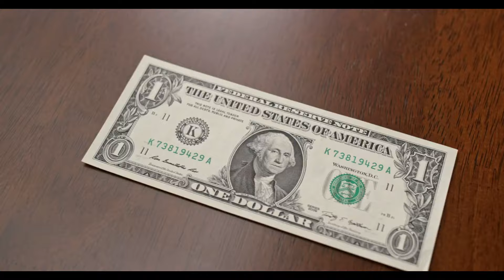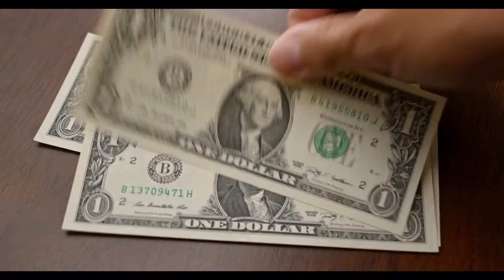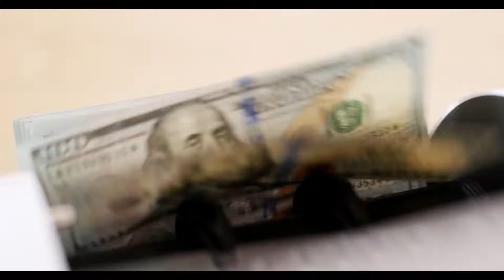2024 TAX REFUNDS ON HOLD-IRS Transcript code 570, 971-2023 TAX RETURNS UNDER REVIEW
Attention taxpayers! Are you eagerly awaiting your 2024 tax refunds? Hold tight, as the IRS has put them on hold for some. If you've encountered IRS Transcript codes 570 and 971, your refund might be delayed. These codes typically indicate that the IRS is reviewing your 2023 tax return. It's a common procedure aimed at ensuring accuracy and compliance. While it might be frustrating to wait, rest assured that the IRS is diligently working through the process. Keep an eye on your mail for any correspondence from the IRS regarding your refund status or any additional information they may require. Stay informed and patient as the IRS works to finalize your refund. Remember, tax compliance is key, and thorough reviews help maintain fairness and integrity in the tax system.